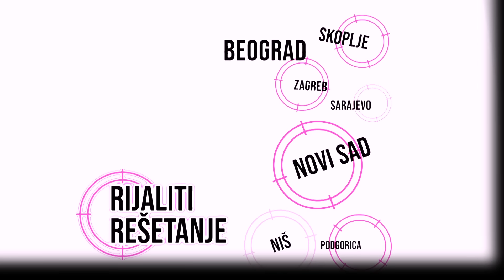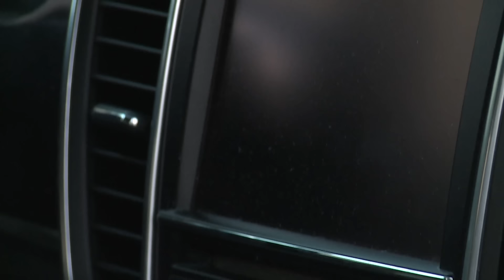RIJALITI REŠETANJE SA JOCOM! Miona i Ša prvi put pokazali stan i Porše: Luksuz na sve strane